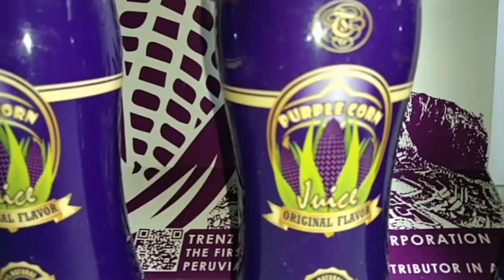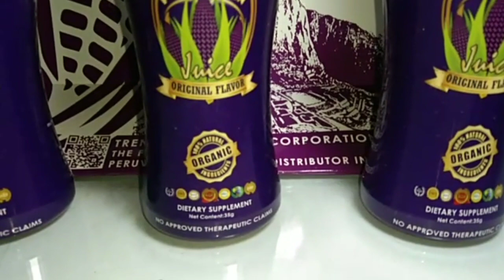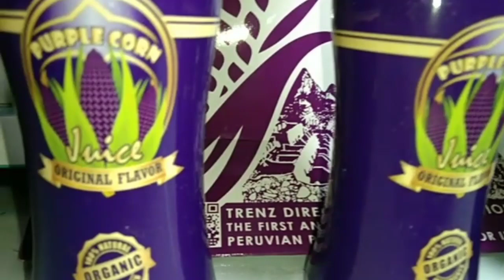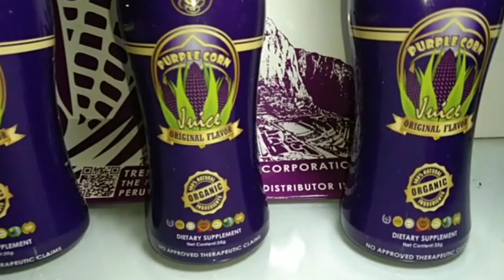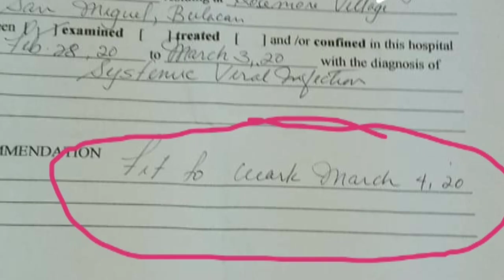Episode 8: Purple Corn effects on heart, lungs and breast cancer.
Dosage adjustment in cases of stage 4 Breast Cancer